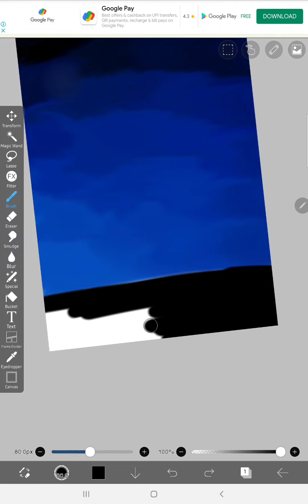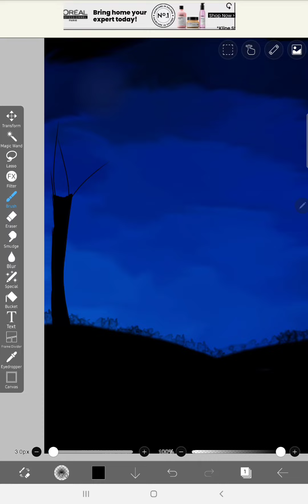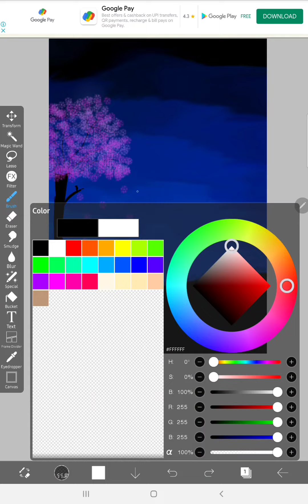Digital Smudge Art🎨⚪